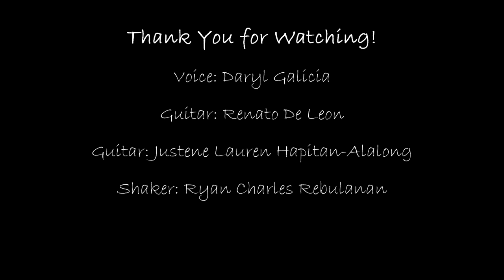Besame Mucho - Consuelo Velázquez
Voice: Daryl Galicia
Guitar: Arch. Renato De Leon Jr. UAP, RMP
Guitar: Justene Lauren Hapitan-Alalong
Shaker: Ryan Charles Rebulanan

Our performance of Besame Mucho by Consuelo Velázquez. Hope you like it.